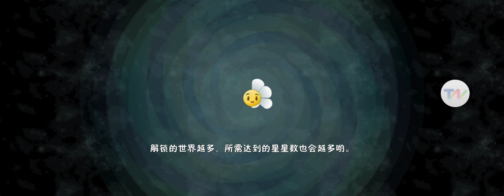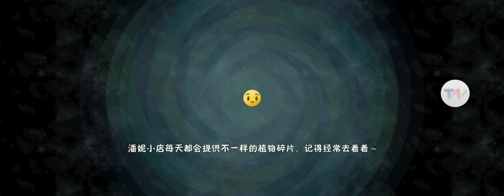PvZ2C: Some wild west levels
Yeah I've been playing 2c a bit, might make a comparison video later